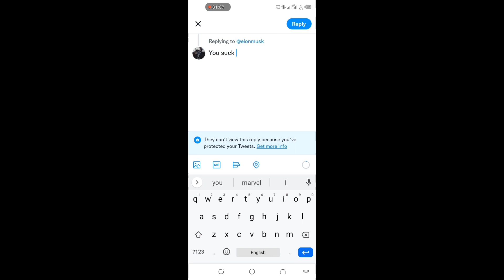Patrick Bateman in BackRoom 😱